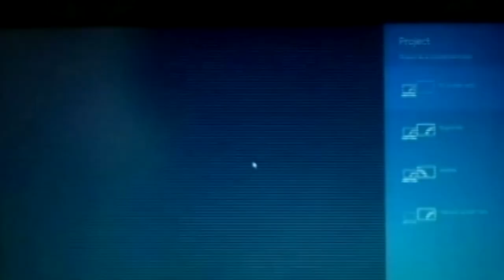En Rey Curré pueden acceder a servicios de telecomunicaciones